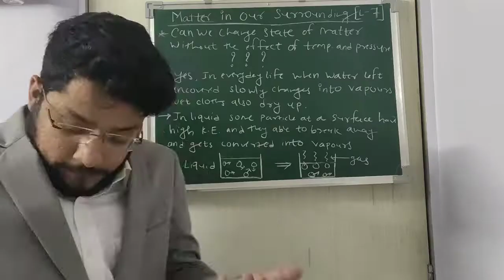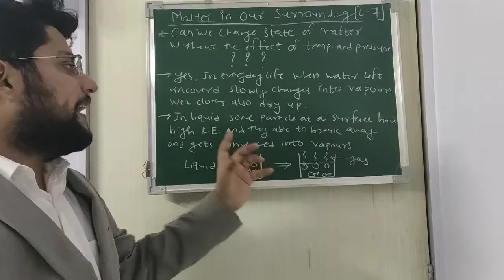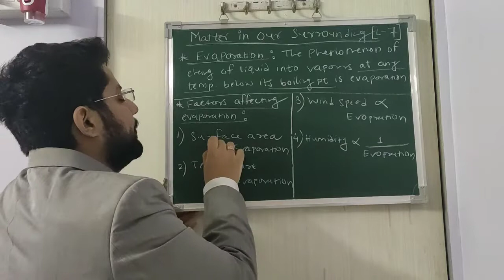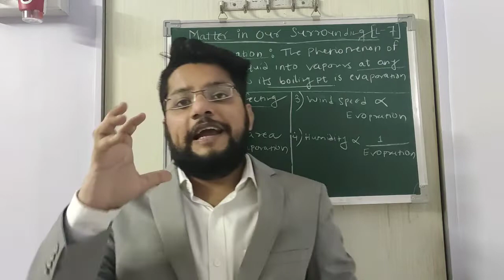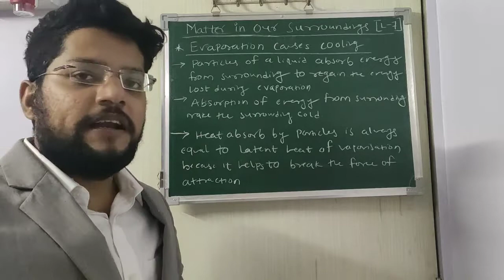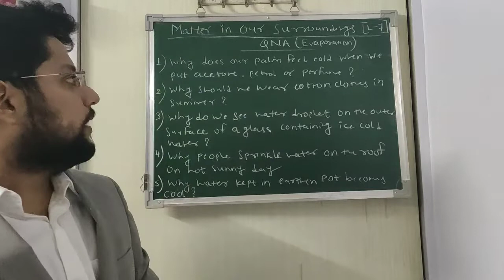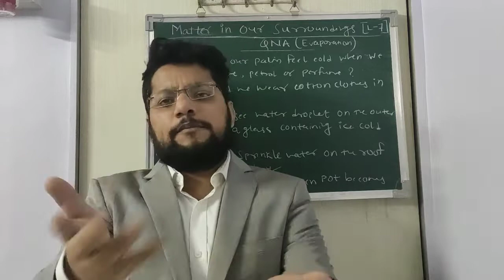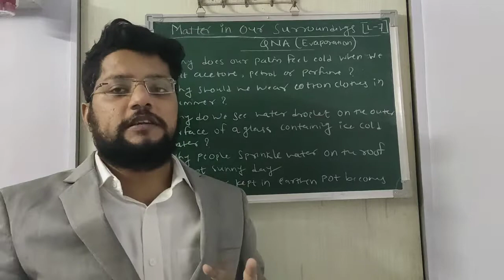Class 9 Science Matter in our surrounding ( Part 7)